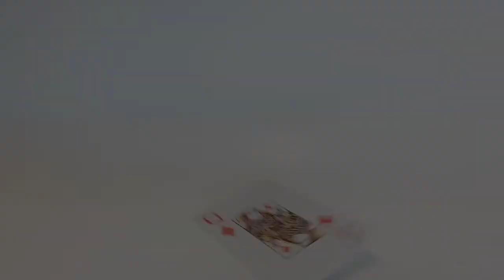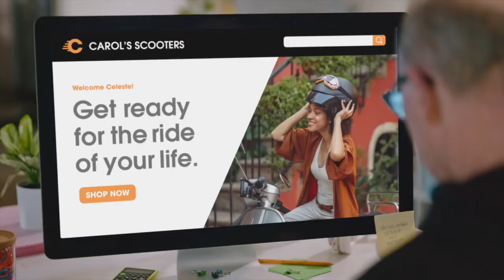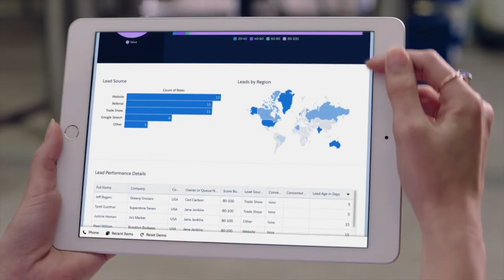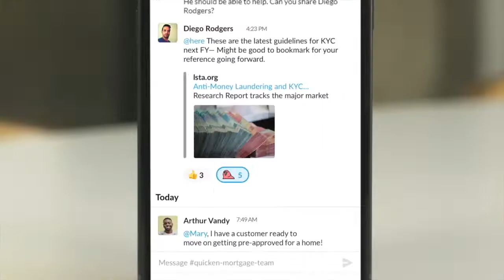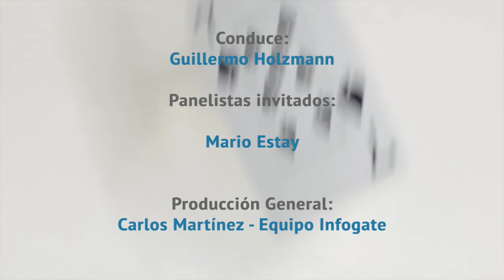Las Cartas sobre la Mesa: Análisis Económico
Esta semana, la economista Gabriela Clivio hace un completo análisis y radiografía a la Economía Mundial y como afecta en Chile. Véalo aquí!